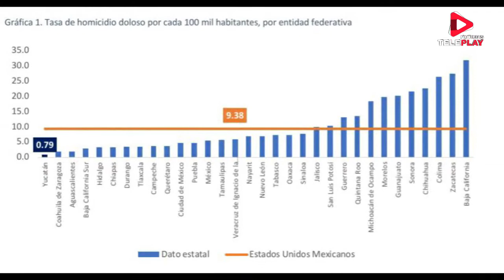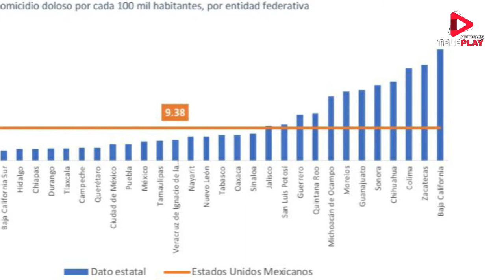YUCATÁN DESTACA EN SEGURIDAD A NIVEL NACIONAL